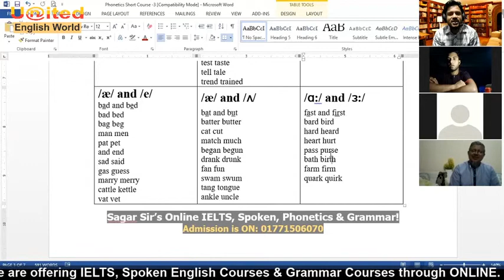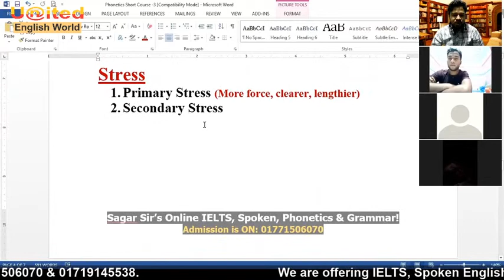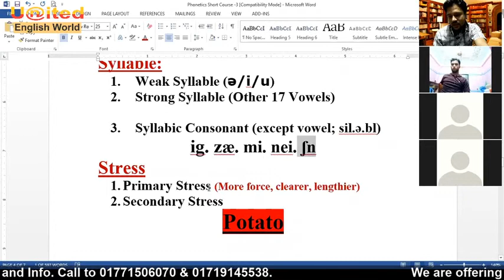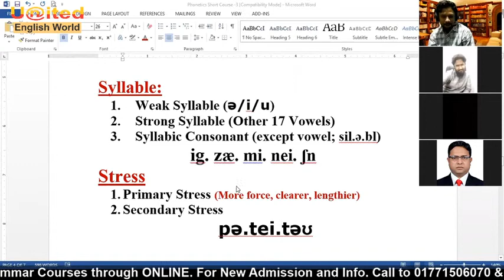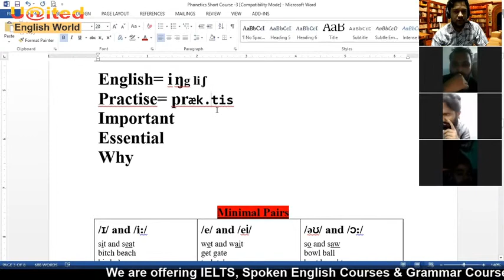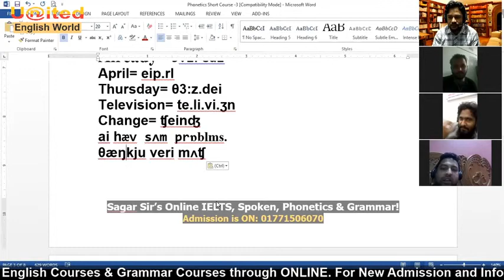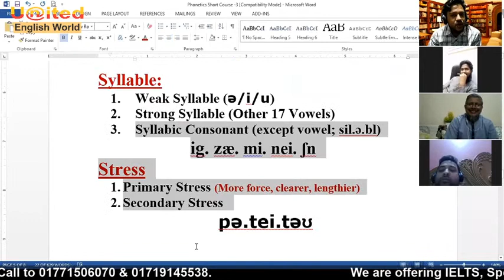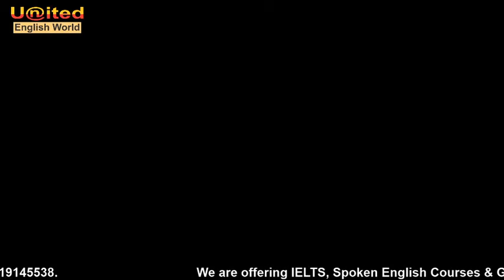English 44 Sounds and Application